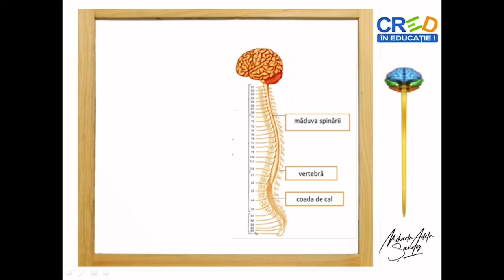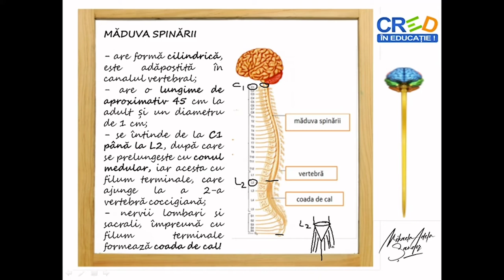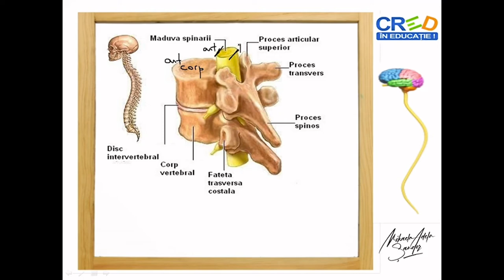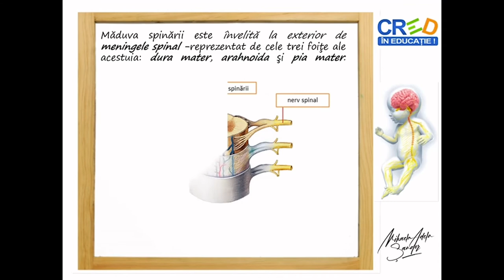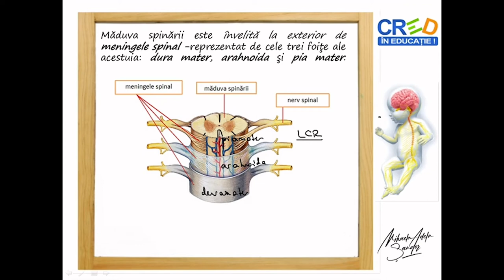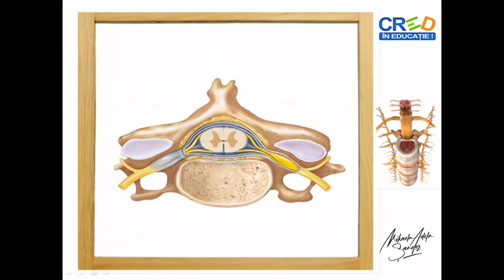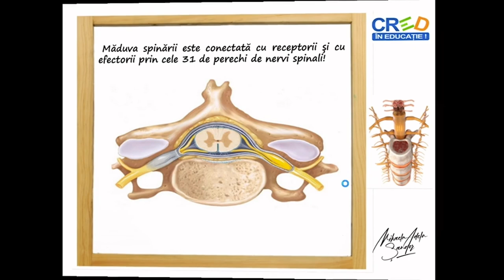Organizarea sistemului nervos la om - măduva spinării